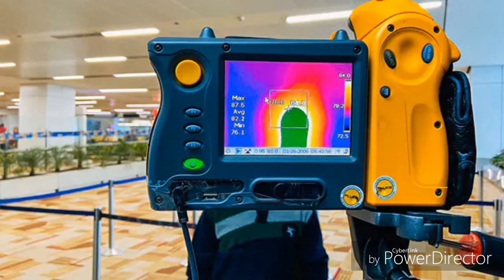Saudi Tamil News | Saudi To India Back | JAFFNA TAMIL TV | Saudi To Chennai